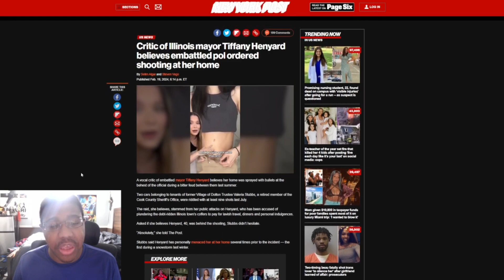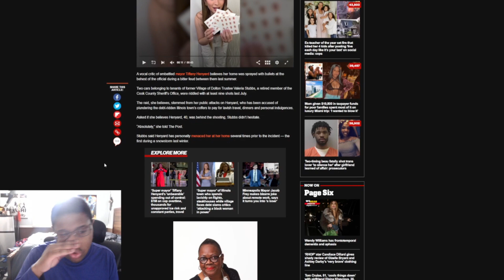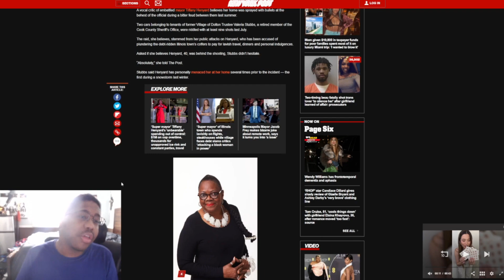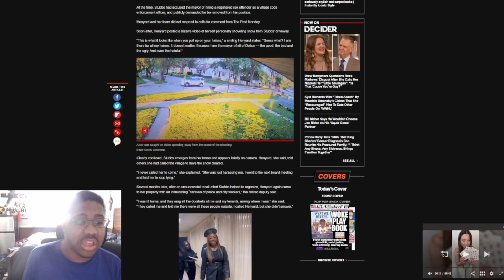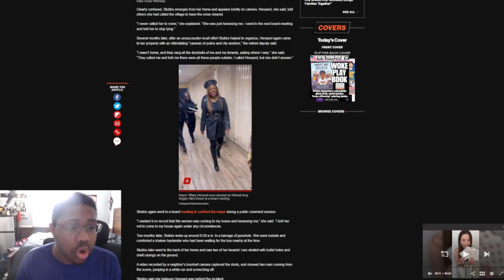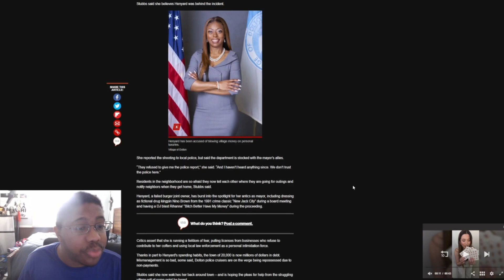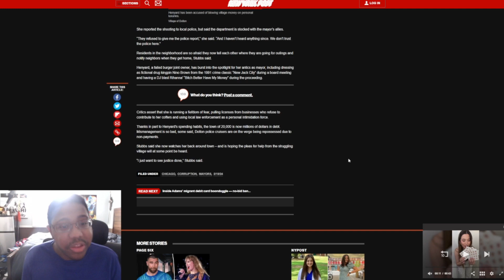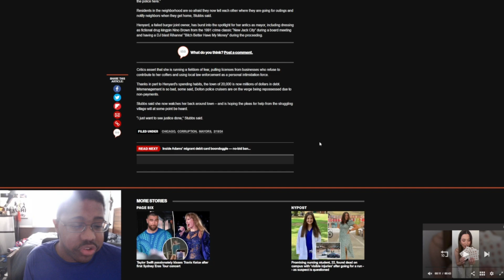Corrupt Super Mayor faces CRAZY allegation of ATTEMPTED MURDER targets her critic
Former Village of Dolton Trustee Valeria Stubbs accuses  Tiffany A. Henyard of trying to kill her. Which is one of the Tiffany's biggest critics, and that she sent gunman to her home.

Article:
Critic of Illinois mayor Tiffany Henyard believes embattled pol ordered shooting at her home